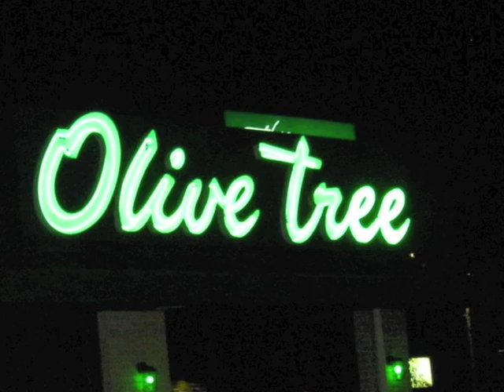Cal Ripken Stadium 2010 Short over view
A short overview of the September 25, 2010 Cal Ripken Stadium Trip. Great Neck, NY vs Maryland